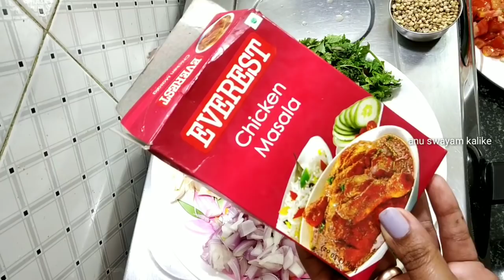ಒಮ್ಮೆ ಈ ತರ ನಾಟಿ ಕೋಳಿ ಬಸ್ಸಾರ್ ಮಾಡಿ ನೋಡಿ/nati koli saru/traditional recipe/chicken recipe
anu swayam is kannada cooking channel,kannada recipe,recipes in kannada  home made cooking recipes ,easy recipes,home made recipes,
Hello friends my self anupama  i love cooking ,i have a channel in kannada , it is easy to learn cooking recipes in kannada ,Food is wonderful. Sharing meals with family and friends can bring people together, and remind us of old traditions. We can also build new traditions with food, and make friends by trying new things together. Food is also a good way to introduce people to a new culture.